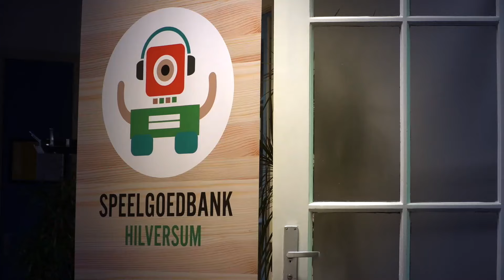Santa Run Hilversum Davy Klaassen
Op 17 december 2016 vindt de Rotary Santa Run in Hilversum plaats om geld op te halen voor de Speelgoedbank Hilversum en de Nierstichting. Doe ook mee! Meld je aan via hilversum.rotarysantarun.nl